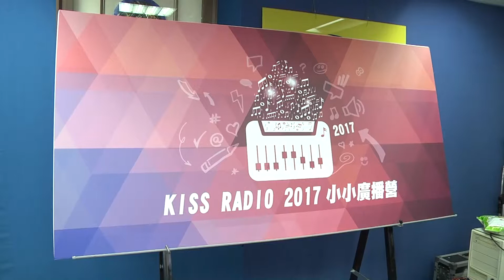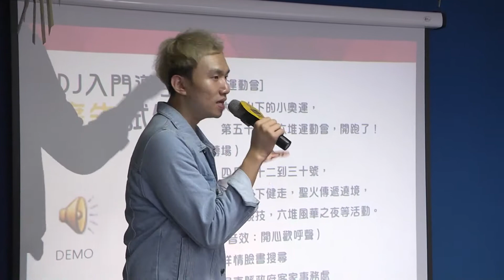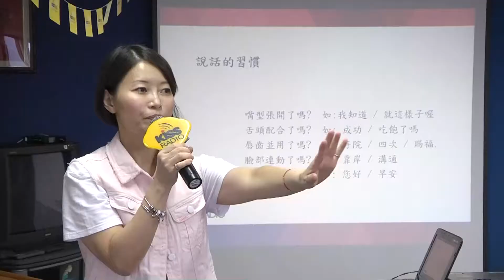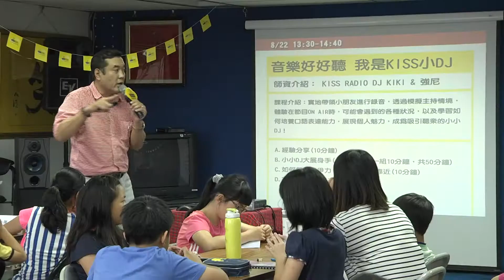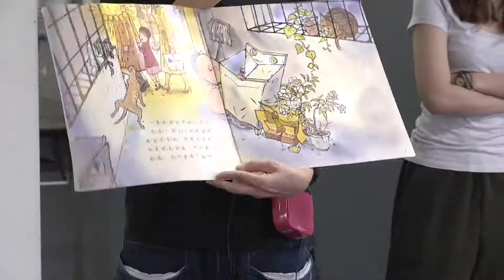2017小小廣播營 活動花絮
🔴 收聽率第一的流行音樂電台 KISSRADIO 大眾廣播 FM99.9 24小時不中斷 / KISSRadio Live Streaming 24/7

2017小小廣播營 活動花絮